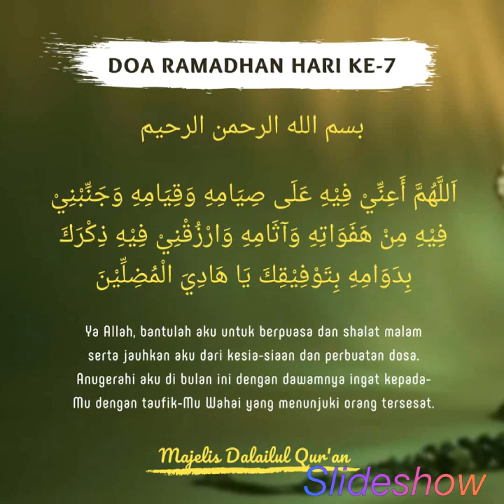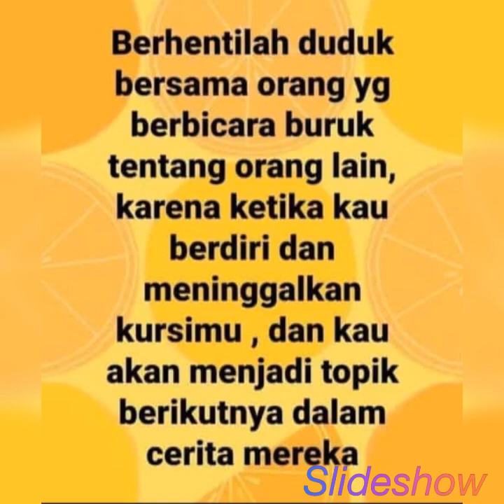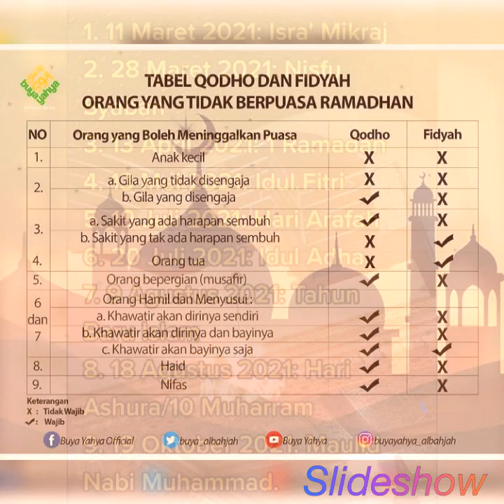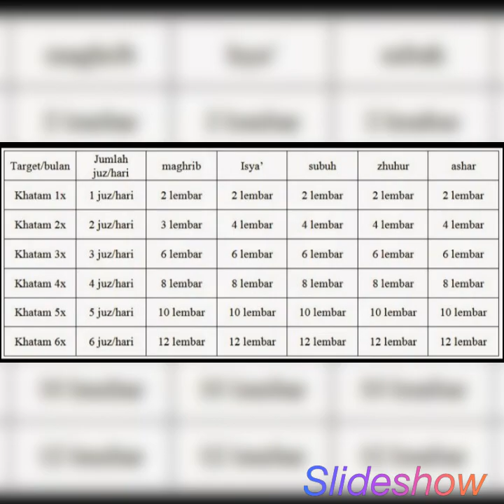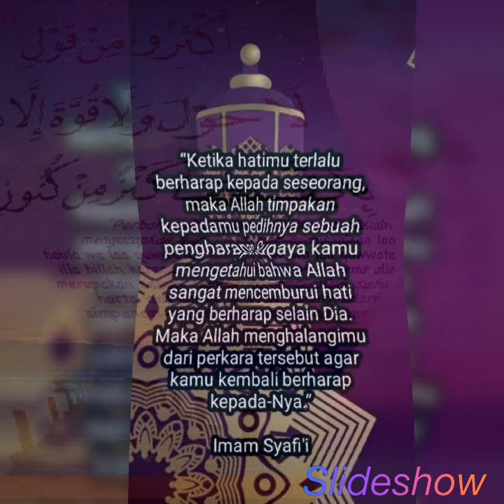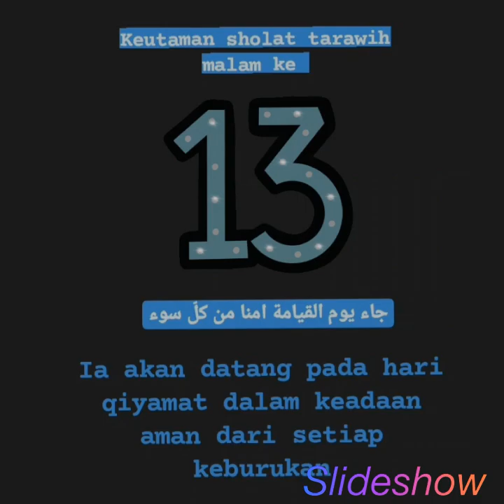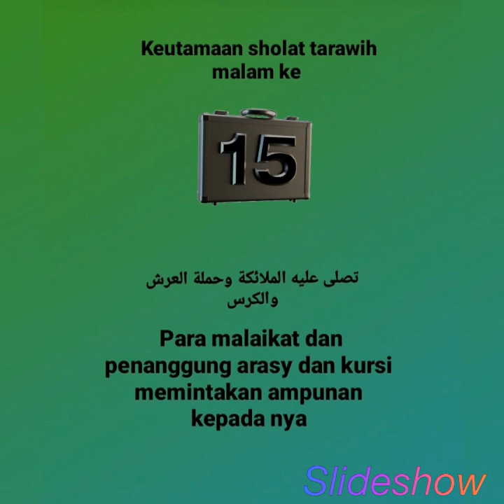Puasa, 1042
Bukber Kkmi Citeureup .

Suatu hari Baginda Nabi Muhammad SAW didatangi Jibril,
kemudian berkata,
“Wahai Muhammad,
ada seorang hamba Allah
yang beribadah selama 500 tahun
di atas sebuah bukit yang berada
di tengah-tengah lautan.
Di situ Allah SWT mengeluarkan sumber air tawar yang sangat segar sebesar satu jari,
di situ juga Allah SWT
menumbuhkan satu pohon delima,
setiap malam delima itu berbuah
satu delima.

Setiap harinya,
hamba Allah tersebut mandi
dan berwudhu pada mata air tersebut.
Lalu ia memetik buah delima
untuk dimakannya,
kemudian berdiri untuk mengerjakan shalat
dan dalam shalatnya ia berkata:
“Ya Allah,
matikanlah aku dalam keadaan
bersujud dan supaya badanku
tidak tersentuh oleh bumi
dan lainnya,
sampai aku dibangkitkan pada hari kiamat dalam keadaan bersujud”.

Maka Allah SWT menerima doa hambanya tersebut.
Aku (Jibril) mendapatkan petunjuk dari Allah SWT bahwa hamba Allah itu akan dibangkitkan pada hari kiamat dalam keadaan bersujud. Maka Allah SWT menyuruh:

“Masukkan hamba-Ku ini
ke dalam surga karena rahmat-Ku”.
Akan tetapi,
hamba tersebut berkata:

“Ya Allah, masukkan aku
ke dalam surga
karena amal ibadahku”.

Akan tetapi,
hamba tersebut berkata lagi:

“Ya Allah,
masukkan aku ke dalam surga
karena amal ibadahku”.
Untuk yang ketiga kalinya
Allah SWT menyuruh lagi:

Akan tetapi,
hamba tersebut pun berkata lagi:

“Ya Allah,
karena amal ibadahku”.

Maka Allah SWT menyuruh malaikat agar menghitung seluruh amal ibadahnya selama 500 tahun dengan nikmat Allah
yang telah diberikan kepadanya.
Setelah dihitung-hitung ternyata
kenikmatan Allah SWT
tidak sebanding dengan amal ibadah hamba tersebut
selama 500 tahun.
Maka Allah SWT berfirman:

“Masukkan ia ke dalam neraka”.

Maka ketika malaikat
akan menariknya untuk dijebloskan ke dalam neraka,

“Ya Allah,
masukkan aku ke dalam surga karena rahmat-Mu.

(HR Sulaiman Bin Harom, dari Muhammad Bin Al-Mankadir, dari Jabir RA).

Dari kisah di atas,
jelaslah bahwa seseorang bisa masuk surga karena rahmat Allah SWT,
bukan karena banyaknya
amal ibadah.
Lantas muncul pertanyaan,
bagaimana dengan amal ibadah
yang kita lakukan setiap hari,
seperti shalat,
zakat,
sedekah,
puasa,
dan amalan-amalan lainnya
tidak ada arti?
Jangan salah persepsi.
Sungguh,
tidak ada amal ibadah yang sia-sia,
amal ibadah adalah sebuah proses
atau alat untuk menjemput rahmat Allah SWT.
Karena rahmat Allah tidak diobral
begitu saja kepada manusia.
Akan tetapi,
harus diundang dan dijemput.

Rasulullah SAW mengajarkan kepala umatnya beberapa cara
agar rahmat Allah itu bisa diraih.

Pertama,
berbuat ihsan dalam beribadah
kepada Allah SWT
dengan menyempurnakan ibadah kepada-Nya
dan merasa diperhatikan
(diawasi)
oleh Allah

(QS al-A'raf [7]: 56).

Kedua,
bertakwa kepada-Nya
dan menaati-Nya
dengan melaksanakan perintah-Nya dan menjauhi larangan-larangan-Nya

(QS al-A'raf [7]: 156-157).

Ketiga,
kasih sayang kepada makhluk-Nya,
baik manusia,
binatang.
maupun tumbuhan.

Keempat,
beriman,
berhijrah,
dan berjihad di jalan Allah

(QS al-Baqarah [2]: 218).

Kelima,
mendirikan shalat,
menunaikan zakat,
dan menaati Rasulullah SAW

(QS an-Nur [24]: 56).

Keenam,
berdoa kepada Allah SWT
untuk mendapatkannya
dengan bertawasul
dengan nama-nama-Nya
yang Mahapengasih
(ar-Rahman)
lagi Mahapenyayang
(ar-Rahim).
Firman Allah SWT,
“Wahai Rabb kami,
berikanlah rahmat kepada kami
dari sisi-Mu dan sempurnakanlah bagi kami petunjuk yang lurus
dalam urusan kami
(ini).”

(QS al-Kahfi [18]: 10).

Ketujuh,
membaca,
menghafal,
dan mengamalkan Alquran

(QS al-An'am [6]: 155).

Kedelapan,
menaati Allah SWT dan Rasul-Nya

(QS Ali Imran [6]: 132).

Kesembilan,
mendengar dan memperhatikan
dengan tenang ketika dibacakan Alquran

(QS al-A'raf [7]: 204).

Kesepuluh,
memperbanyak istigfar,
memohon ampunan dari Allah SWT.
Firmannya,
“Hendaklah kamu meminta ampun kepada Allah,
agar kamu mendapat rahmat.”

(QS an-Naml [27]: 46).

Semoga bermanfaat.

Salam